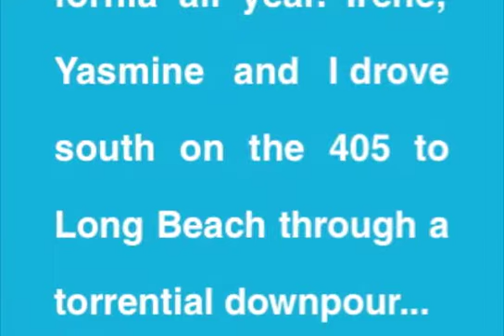Carnival Splendor Cruise to Mexican Riviera 11/20/11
Here are the highlights of my cruise to Cabo San Lucas and Puerto Vallarta on the Carnival Splendor during Thanksgiving week 2011 with Irene and Yasmine Tsu. This video showcases the beauty of the ship, the ports and some crew members.